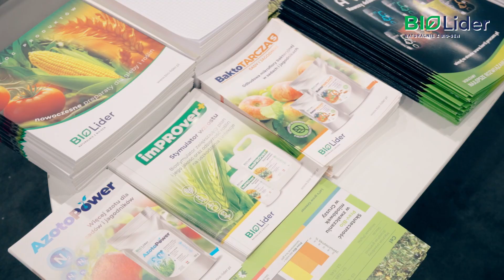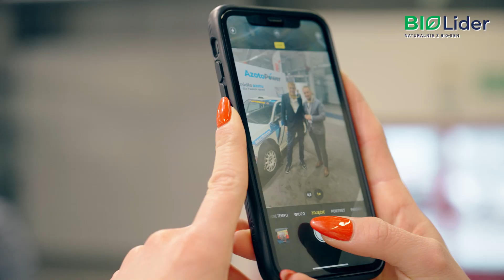BIO-GEN i Bio-Lider na Targach Fruit Expo 2023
W dniach 7-9 grudnia 2023, w Centrum Ptax Expo w Nadarzynie pod Warszawą odbywały się Targi Fruit Expo. PROCAM Polska, BIO-GEN i Bio-Lider miały wspólne stoisko, którego niewątpliwą atrakcją było rajdowe Subaru Impreza Krzysztofa Hołowczyca.

Pierwszego dnia Targów, czyli w czwartek, można było spotkać legendarnego Kierowcę rajdowego, zrobić sobie zdjęcie i porozmawiać.

W panelu dyskusyjnym, dotyczącym europejskiego "Zielonego Ładu" wziął udział Właściciel BIO-GEN - Jarosław Peczka.

Wszystkim uczestnikom i gościom, którzy dotarli na targi serdecznie dziękujemy i zapraszamy do stosowania naszych naturalnych preparatów wspomagających produkcję sadowniczą.